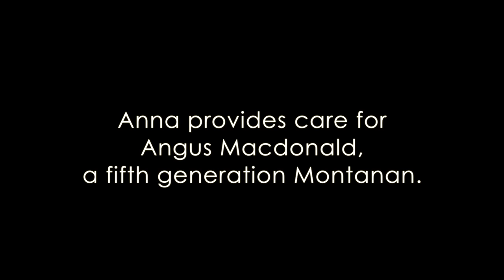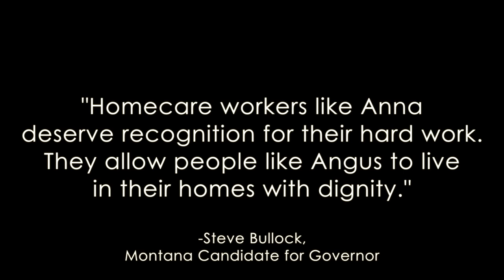Walk a day: Steve Bullock for Governor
Montana's Steve Bullock took time out of his campaign for Governor to spend a day working with Anna Volkersz and her client, Angus Macdonald.